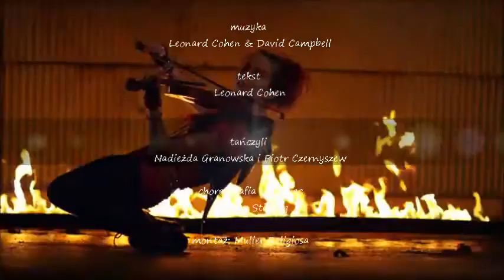Leonard Cohen - "Dance Me to the End of Love" (tańczą Nadieżda Granowska i Piotr Czernyszew)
muzyka: David Campbell,
tekst i wykonanie: Leonard Cohen,
tańczą Nadieżda Granowska i Piotr Czernyszew
montaż: Mulier Religiosa

Touch me with your naked hand or touch me with your glove